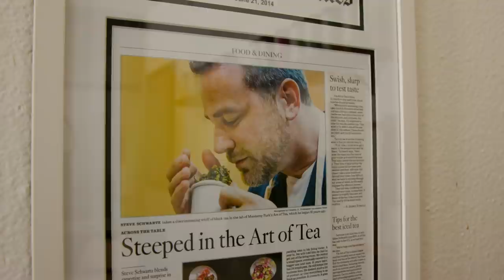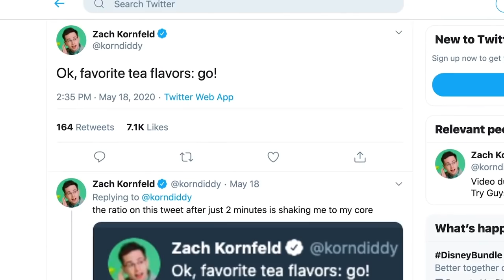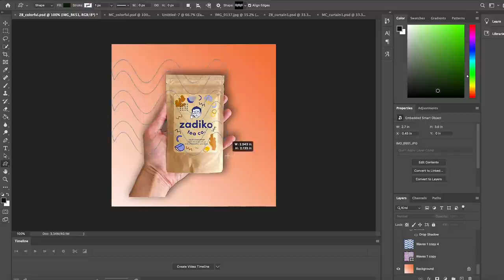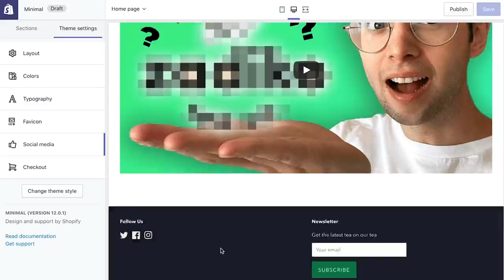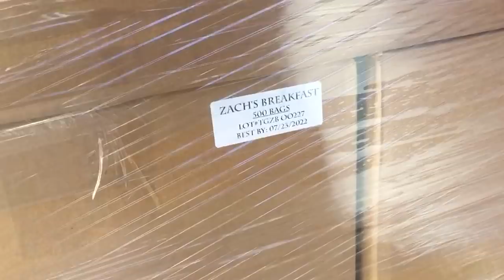Zach Makes The Perfect Cup of Tea • The Launch!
The moment you've all been waiting for! Zach's tea has finally arrived!

This series is for you and I want to share everything I've learned along the way. While I've included interviews, the most helpful resource has been Shopify Compass, which has tons of incredible content created by entrepreneurs who are starting and growing their own businesses. If you're thinking about starting your own business, I can't recommend enough that you check it out here!

APPEARANCES
Steve Schwartz
CEO/Founder at Art of Tea

EDITED BY
Skyler Klingenberg